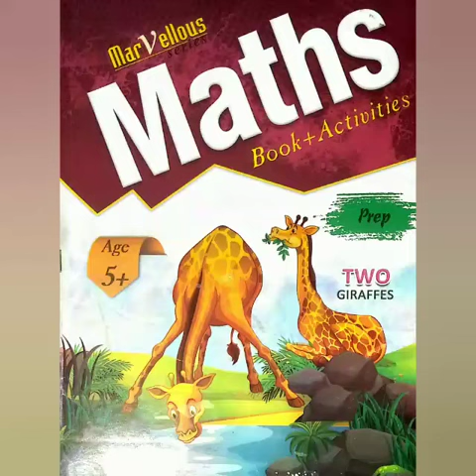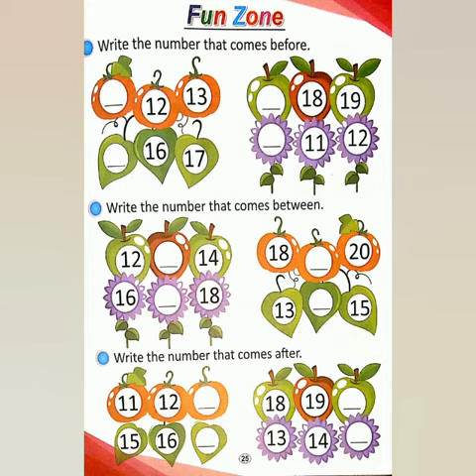Math work book page 25 for kg